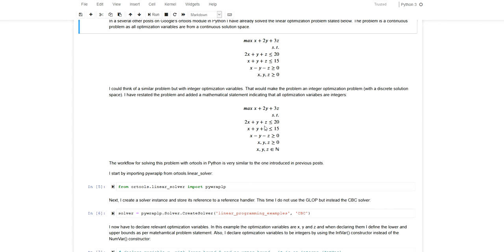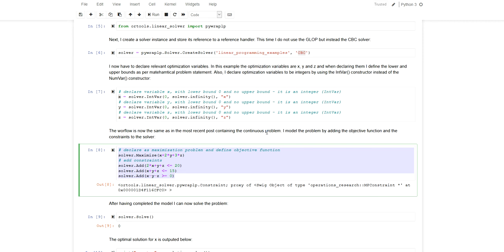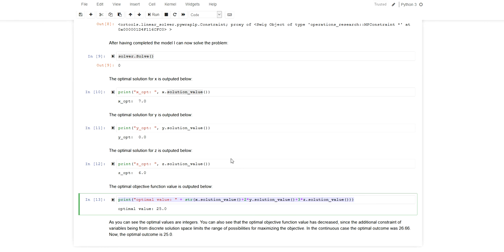Linear integer optimization with ortools in Python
An introduction to linear integer programming (i.e. linear integer optimization) in Python, using Google's OR-tools module in Python